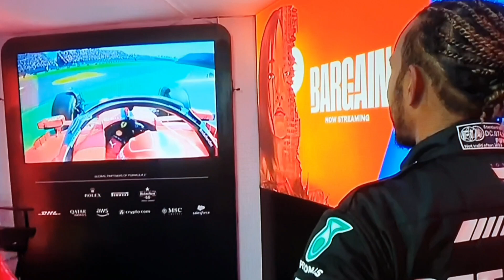F1 Mexican Grand Prix Cooldown Room 2023